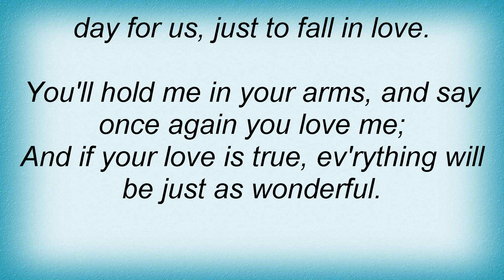Supremes - A Lover's Concerto Lyrics